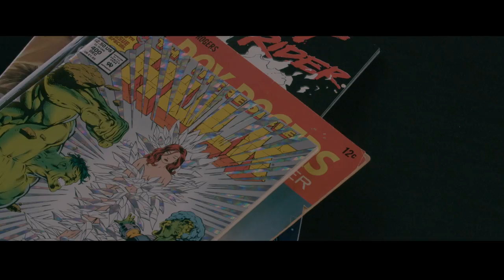The Comic Book Collector Documentary Film TRAILER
The Comic Book Collector: A Journey of Letting Go.  The Trailer.
Discover what happens to a lifelong comic book collector when he hits the road as a traveling psychiatrist in this award-winning documentary film.  Dr. Paul explores superheroes' effects and significance in today's society. Paul’s once private hobby opens a new world of friendships and connections.  By giving away his comic books, he goes on his own hero’s journey and discovers his greatest superpower is generosity.

View the entire documentary for FREE with Amazon Prime!